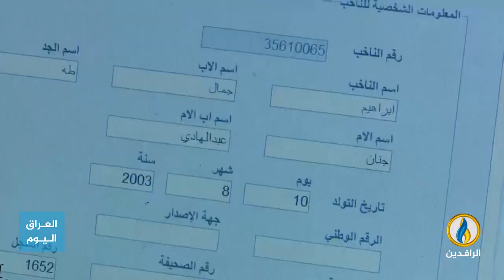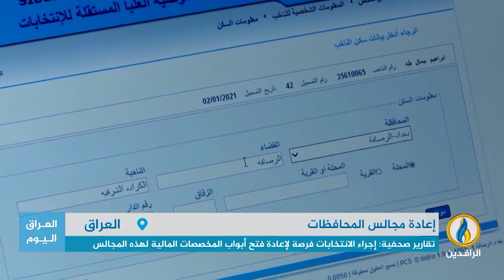تقرير إخباري.. رغم حلّها.. أحزاب السلطة في العراق تعود للصراع على مجالس المحافظات من جديد